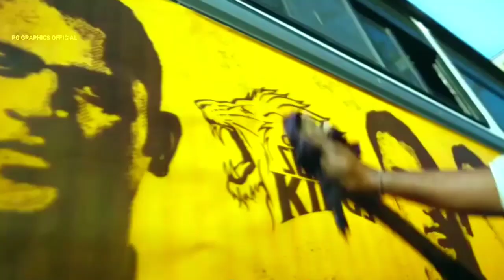RCB VS CSK match | whatsapp status vedio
RCB Vs Csk match